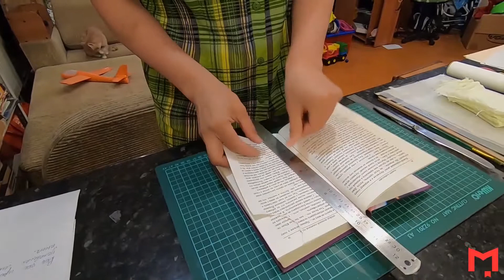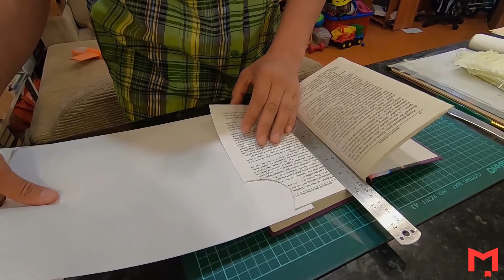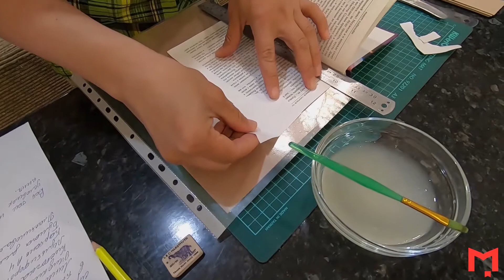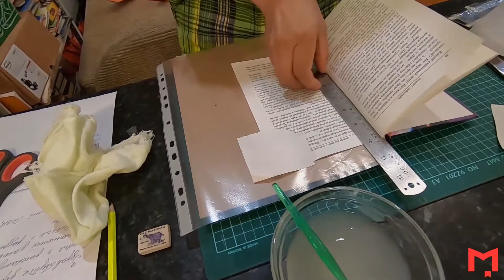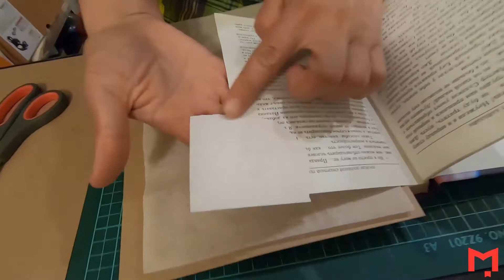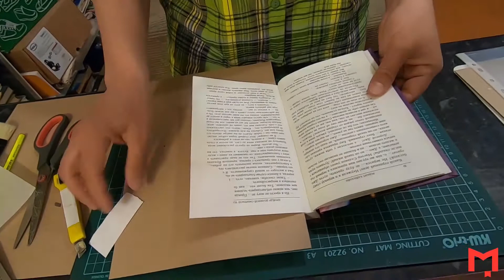Ремонт книг в домашних условиях #2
Мастер-класс по реставрации книг в домашних условиях от сотрудника Регионального центра консервации библиотечных фондов (РЦКБФ) Молчановки.
#2. В новом выпуске учимся восстанавливать утерянные фрагменты страниц